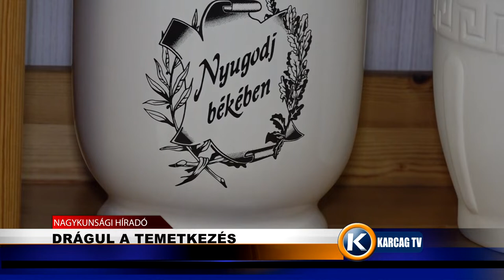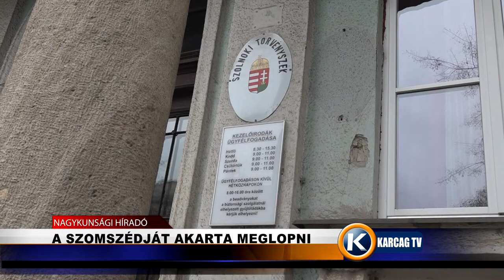Nagykunsági Híradó 20221201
- DRÁGUL A TEMETKEZÉS
- FORGALOMMAL SZEMBEN HAJTOTT FEL AZ M4-ESRE
- A SZOMSZÉDJÁT AKARTA MEGLOPNI
- MEGÚJULT A VARRÓ UTCAI BÖLCSÖDE